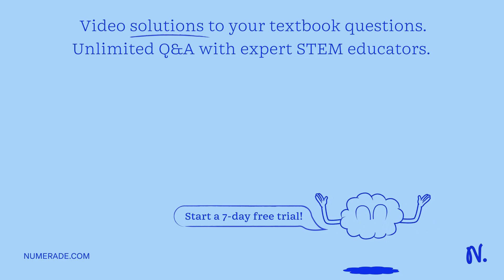Consider the reaction: 2ClF(g) + 2NH3(g) â†’ 3HF(g) + N2(g) + Cl2(g) Î”HÂ° = -1196 kJ Given the fol…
Consider the reaction: 2ClF(g) + 2NH3(g) â†’ 3HF(g) + N2(g) + Cl2(g) Î”HÂ° = -1196 kJ Given the following enthalpies of formation, calculate Î”HÂ° for ClF(g): NH3(g): Î”HÂ° = -46 kJ/mol HF(g): Î”HÂ° = -271 kJ/mol Î”HÂ° = ? kJ